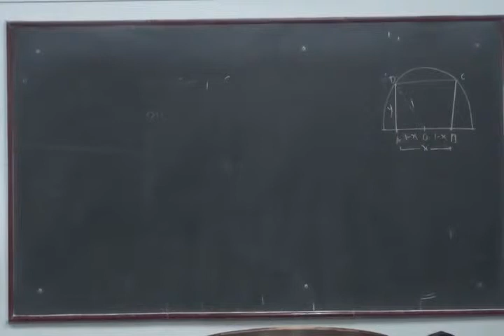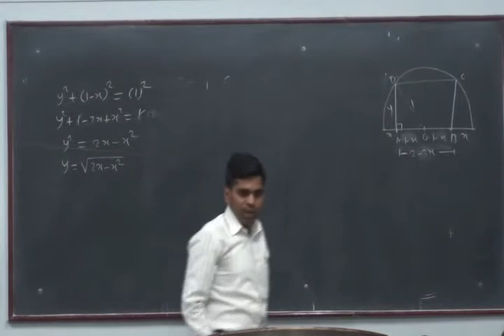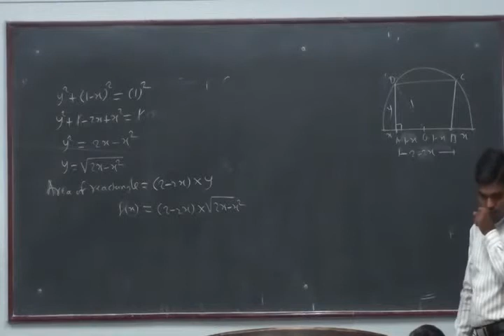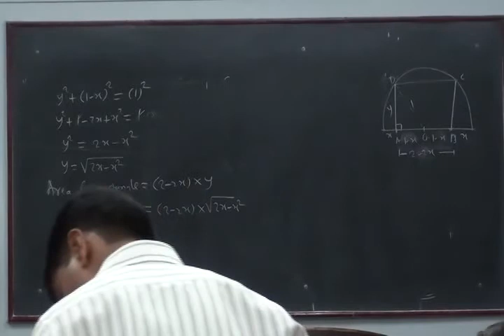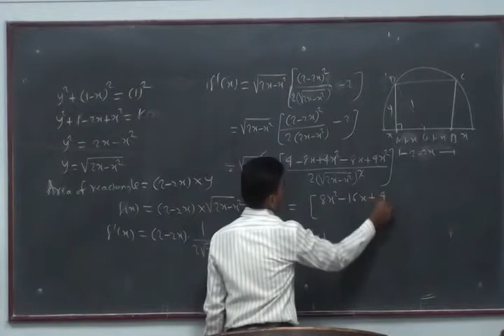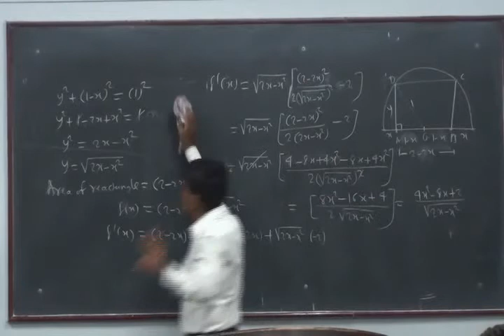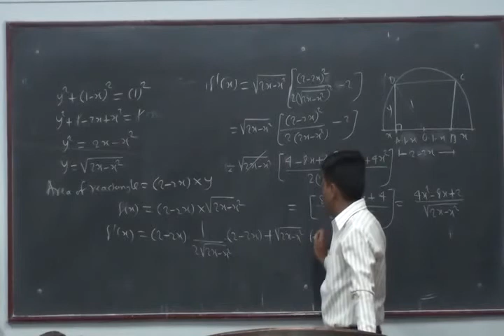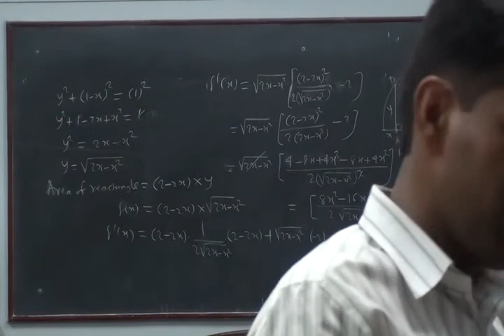Borade Sir Lecture 3 On Application of Derivate